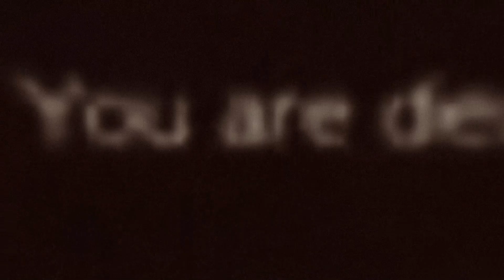Our Story Season 2 Episode 8: The Mountain Part 2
Jonathan and Zaide weigh their options between neighboring mountains. A stranger lurks in the shadows...